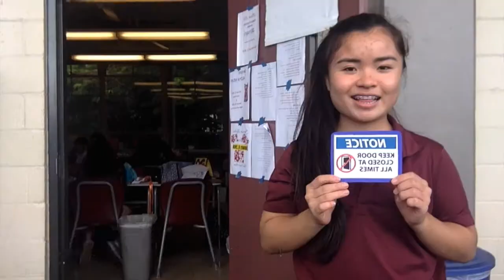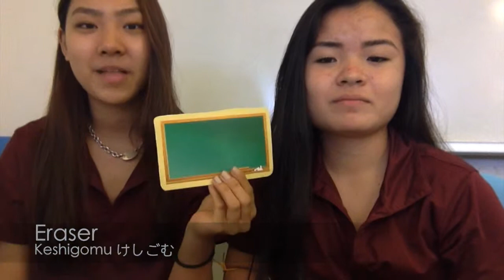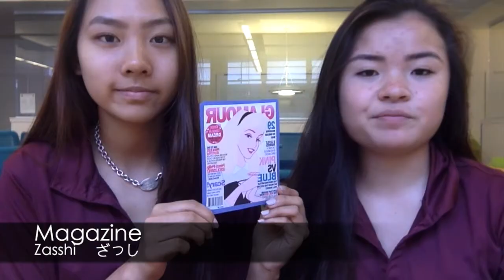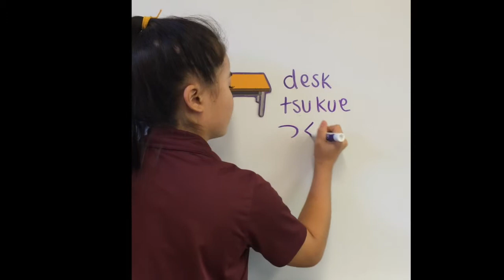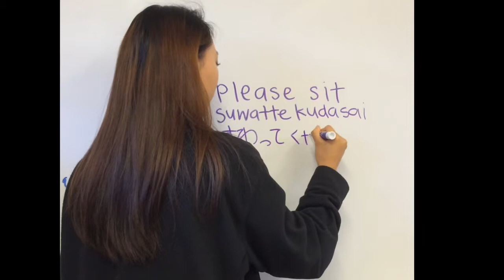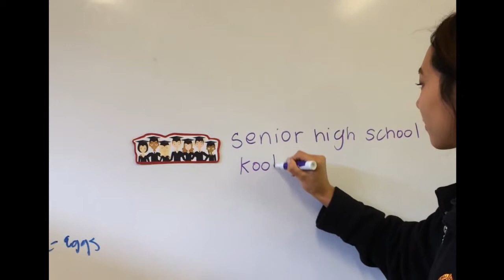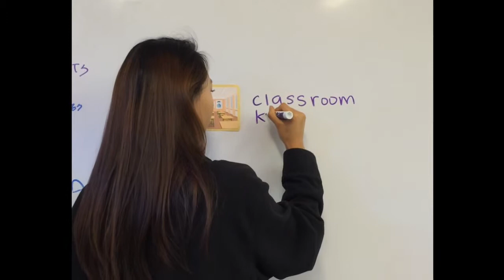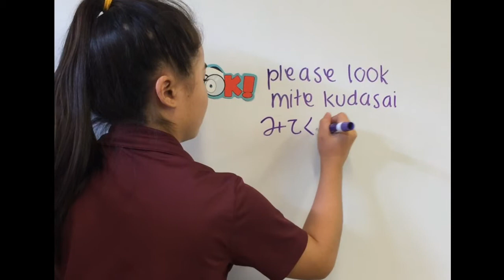Topic 2 vocabulary by Paige and Corynn